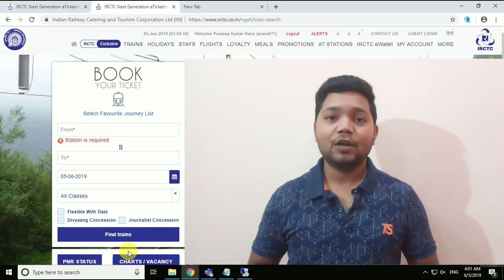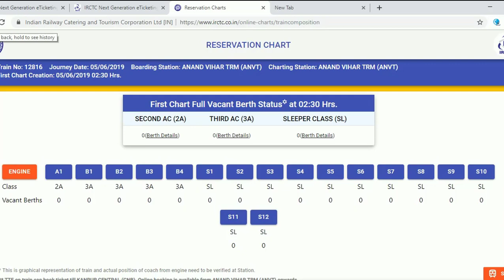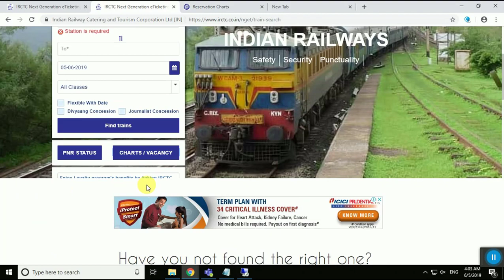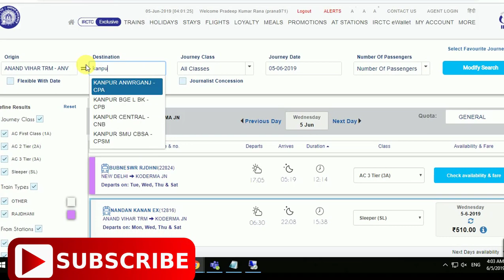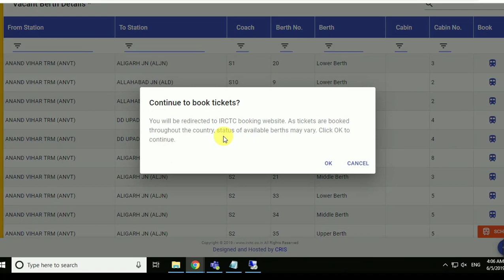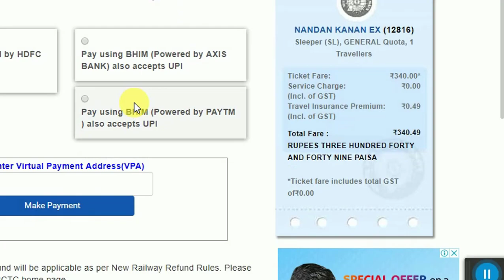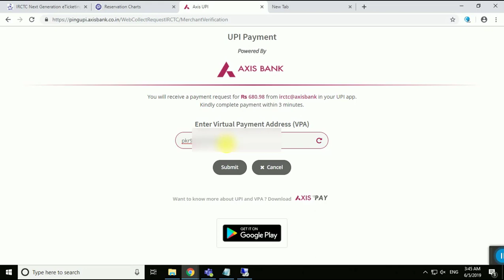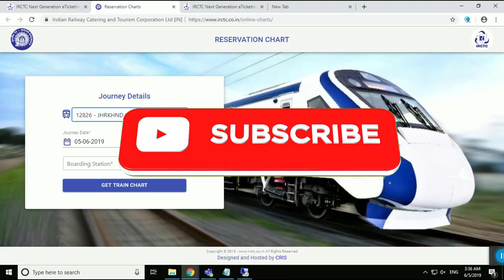How To Book Confirm Train Ticket After Chart Preparation |Chart Vacancy Option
how to book ticket after chart preparation, Railways begins display of Reservation charts, vacancies on IRCTC website. You can book a confirm ticket after chart prepared,